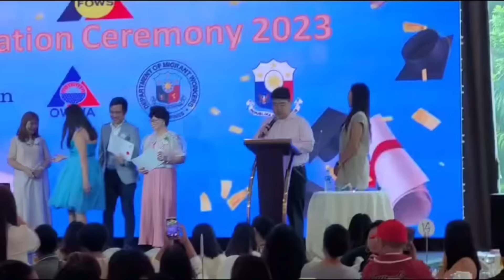Graduation ceremony 2023 || BRENDA MORENA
I'm so happy and proud of myself😁 and of course to my fellow graduates especially sa mga classmates ko sa dressmaking. FYI po kami po ang nagtahi sa mga suot naming gown 😊😊.